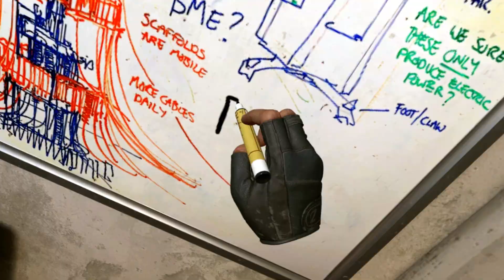HORSEMEN DEATH ULTRA SKIN TRACER PACK warzone y mw3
Compartilo y comenta! Patatin y patatan!!! Hasta la vista BABY!

 / etercry